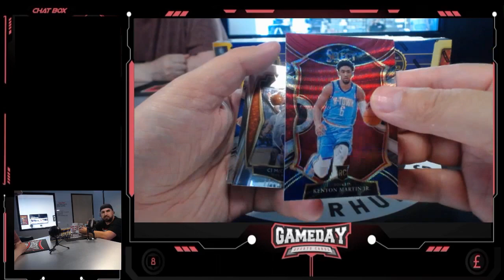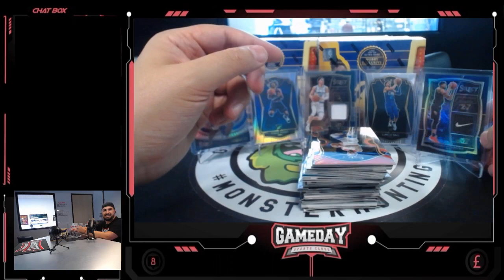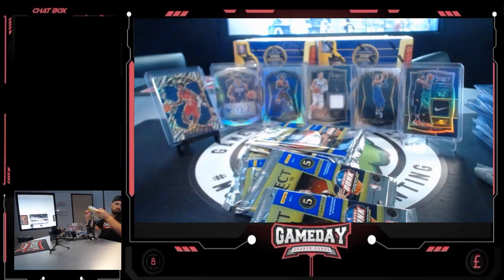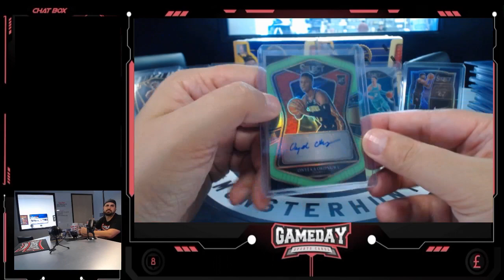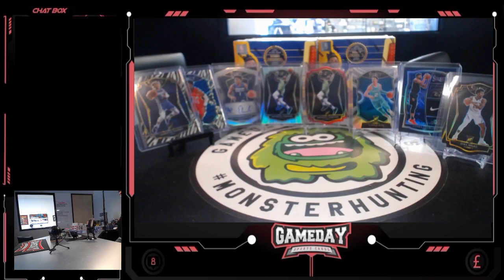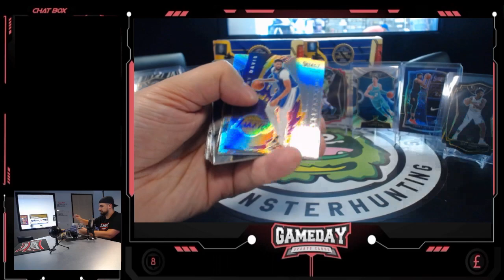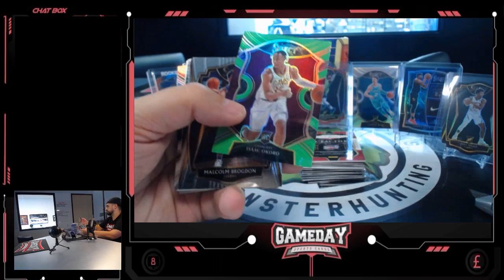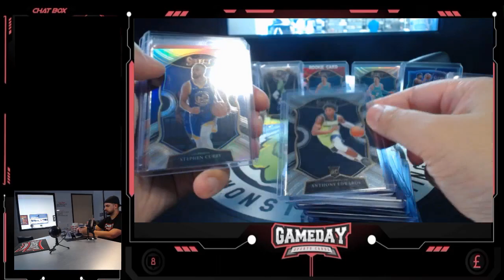2021 Select Basketball Hobby Case Break! Gameday Sports Cards Exclusive Must See!!!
🚨Join our facebook community of collectors:

I’ll have various football and basketball blaster/retail products, free giveaways, live group breaks, more random NBA basketball trading card hobby pack openings, 2020 Panini Playoff Football, 2020 Panini Contenders Football, 2020 Panini Donruss Optic Football, 2020 Panini Prizm Football FOTL, more 2019-20 Panini Donruss Optic Basketball (hobby), 2019-20 Panini Encased Basketball FOTL,  2019-20 Panini Contenders Optic Basketball, 2019-20 Panini Immaculate Basketball FOTL, 2019-20 Panini One and One Basketball, 2019-20 Panini Clearly Donruss Basketball, 2019-20 Panini Mosaic Basketball Tmall, 2019-20 Panini Status Basketball Tmall/Asia, 2019-20 Panini NBA Hoops Hybrid Premium Stock Basketball (hobby & retail), 2019-20 Panini Flawless Basketball (maybe), 2020-21 Panini Contenders Draft Picks Basketball, 2020-21 Panini Prizm Draft Picks Basketball, 2020-21 Panini NBA Hoops Basketball, November’s Football and Basketball High-End and Platinum Boomboxes, a Brothers In Cards Pack Plus Program Gold Box, some sick mail days, beginner collector tutorials/how-to's, my thoughts on sports card investors / investing, and much more in the near future! I buy all my boxes from Panini Direct, my LCS (local card shop)